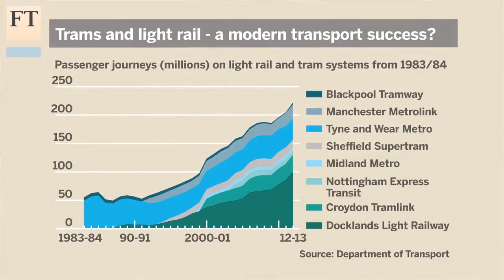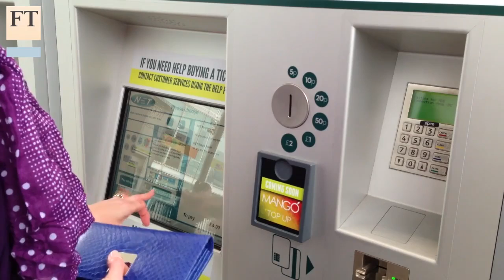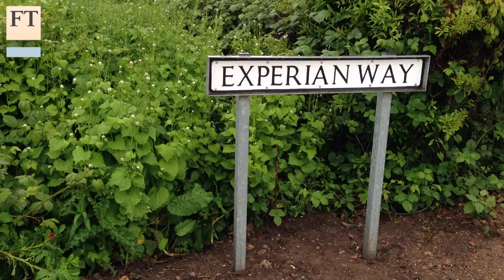Benefits vs costs of Trams | FT Business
Trams have been experiencing a revival in the past few decades. Edinburgh is the latest city to invest in trams, and hopes they will boost local economy. But do the benefits outweigh costs? The FT's Jane Wild and Mure Dickie find out the future of the tram.